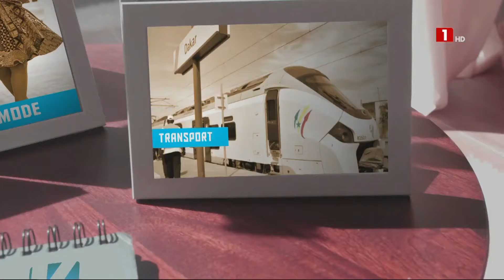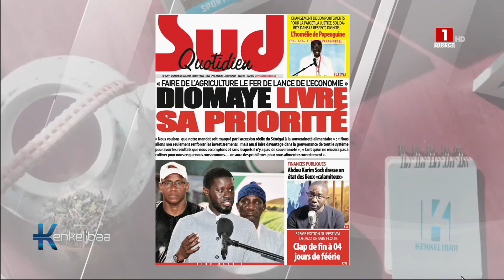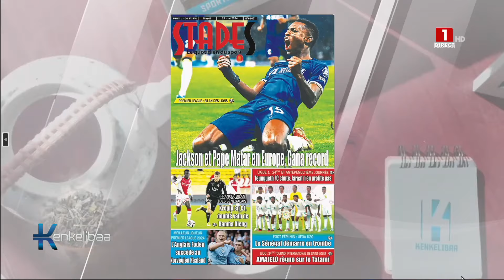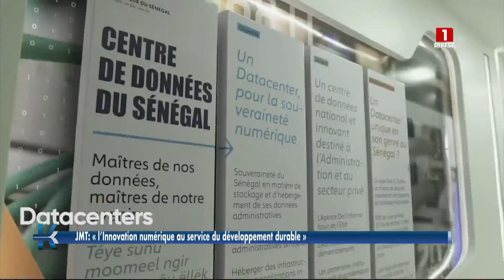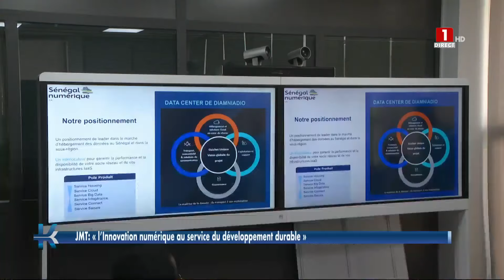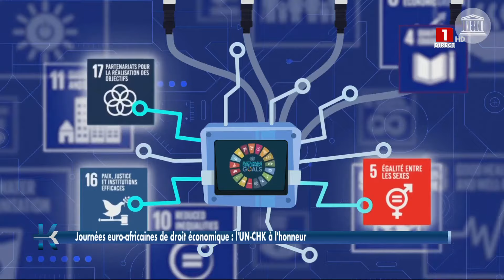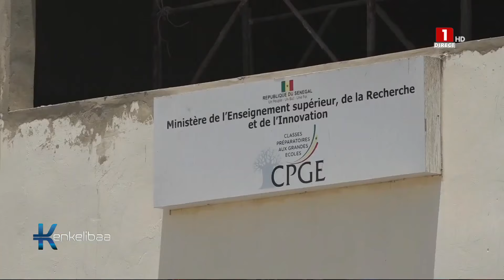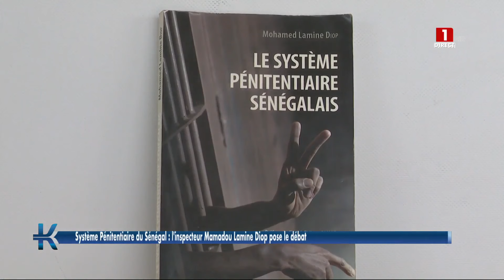KENKELIBAA – MARDI 21 MAI 2024